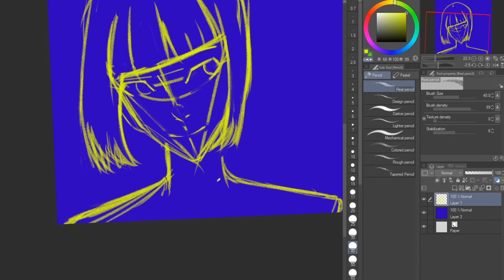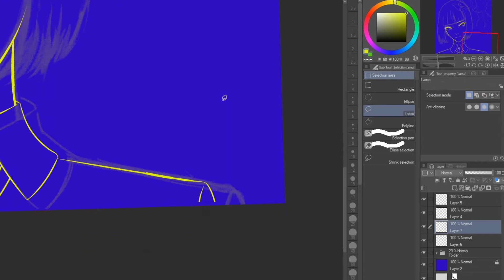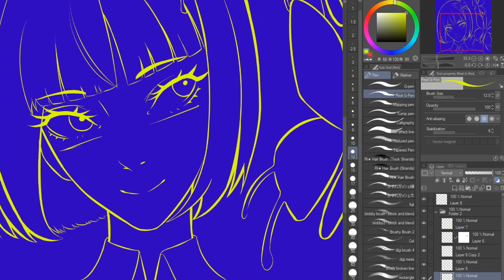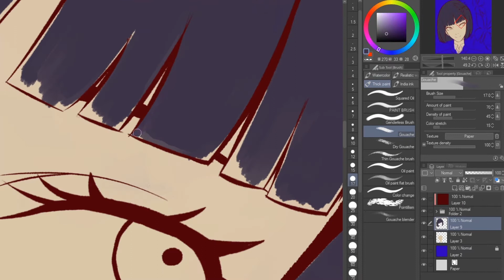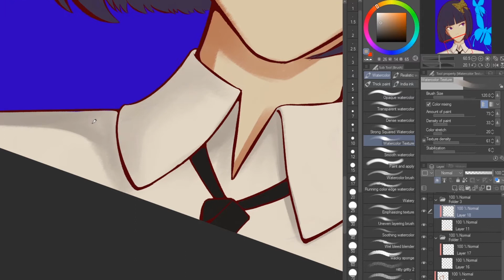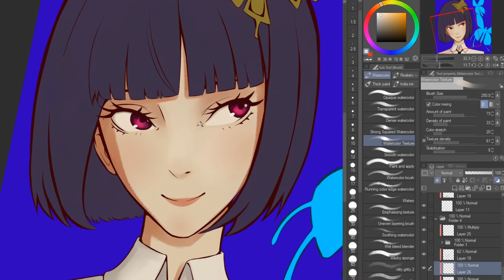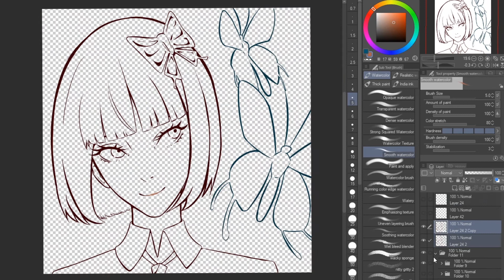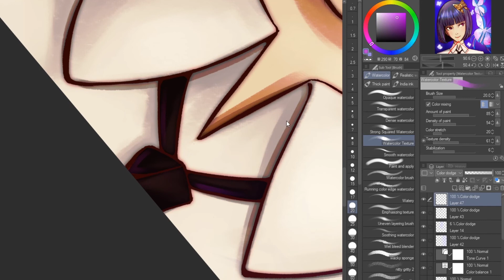Speed Painting: Akiko Yosano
As a prize for my 100th follower I let her choose any female character for me to make a portrait and she chose Akiko Yosano from the anime Bungou Stray Dogs, enjoy the speed painting of this art.